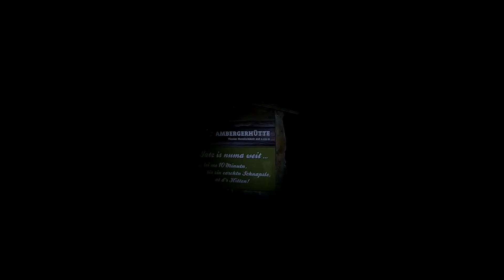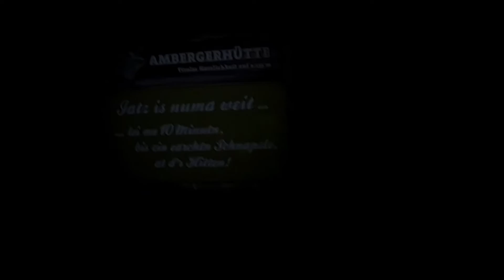STUBAIER ALPEN | Skitour auf die Kuhscheibe (3189m) | Amberger Hütte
Wir starteten die Tour in Grieß bei Längenfeld im Ötztal. Dort sind wir am Späten Nachmittag, nach der Arbeit, noch zur Amberger Hütte im genialen Abendlicht aufgestiegen. Am nächsten Morgen sind wir dann von dort aus mit den Ski auf die Kuhscheibe auf 3189m aufgestiegen. Die Verhältnisse waren Top und der Pulver ein Traum.

 Charakter / Schwierigkeit: Der Topskigipfel im Bereich der Amberger Hütte. Insgesamt eher leichte Tour über traumhaftes Skigelände. Der Roßkarferner ist praktisch spaltenfrei und wird daher ohne Seil begangen. Die steile und windgeschützte Gletschermulde bietet häufig schöne Schneeverhältnisse.